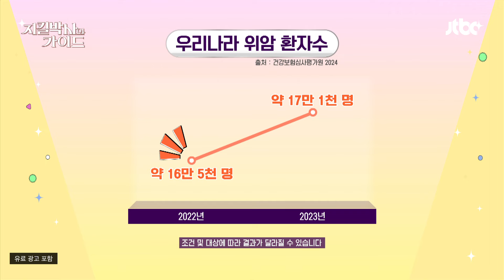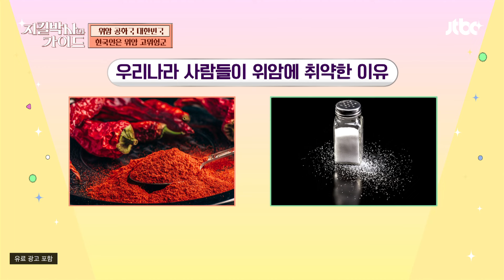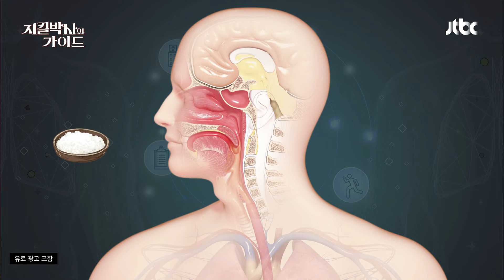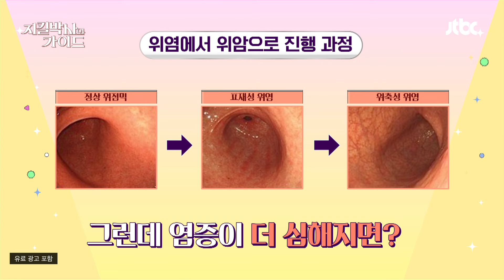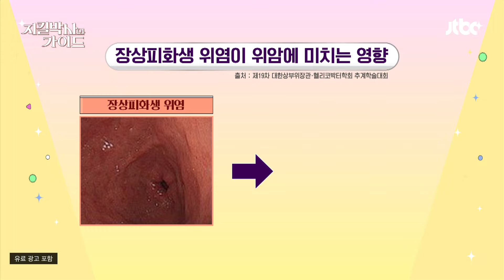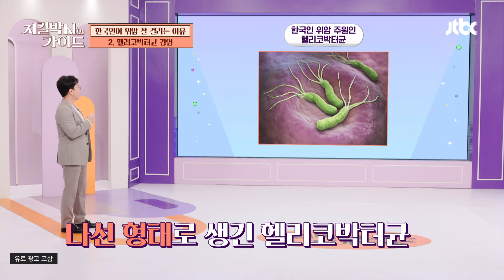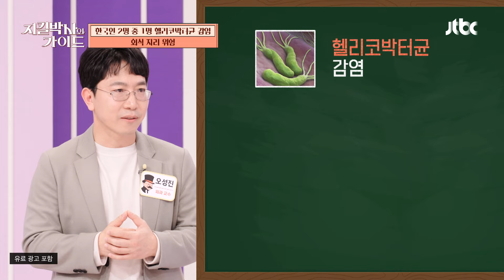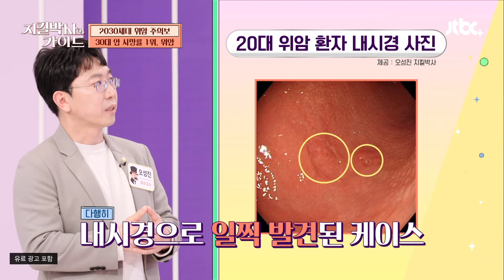위암 발병률 세계 1위 대한민국, 원인은 맵고 짜게 먹는 식습관?! | 지킬박사와 가이드 116회 | JTBC 241117 방송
위암 발병률 세계 1위 대한민국, 원인은 맵고 짜게 먹는 식습관?!